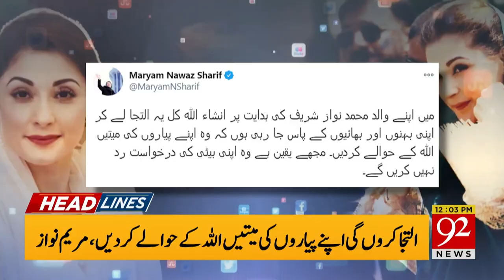Amazing Truck art flies in the sky | Headlines | 12:00 PM | 07 January 2021 | 92NewsHD